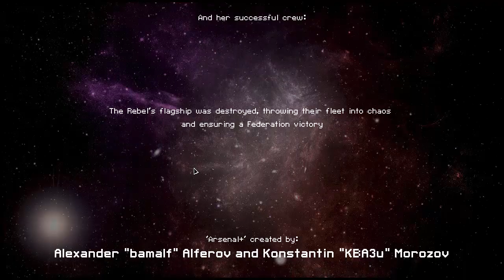Let's Play Faster Than Light, HAL 3000 The Mooninite